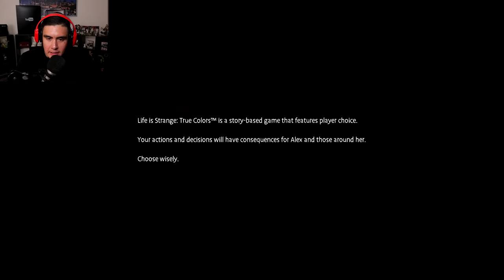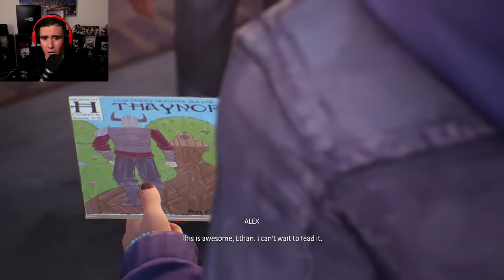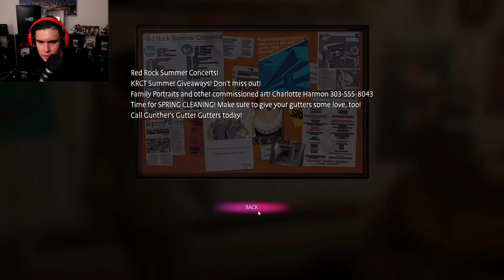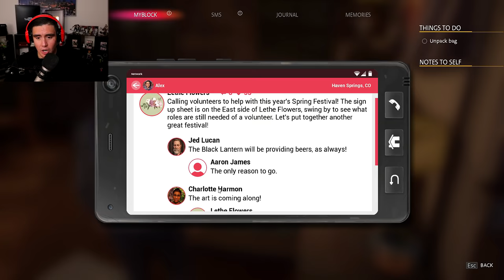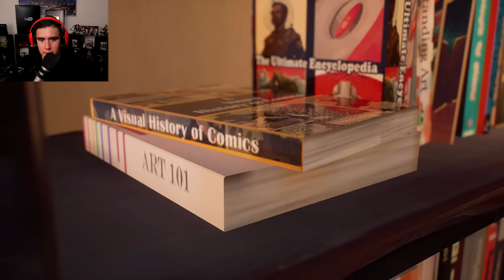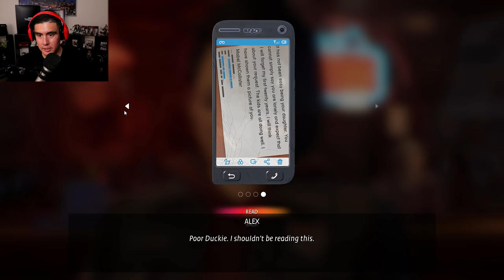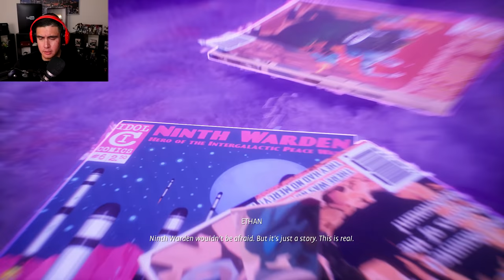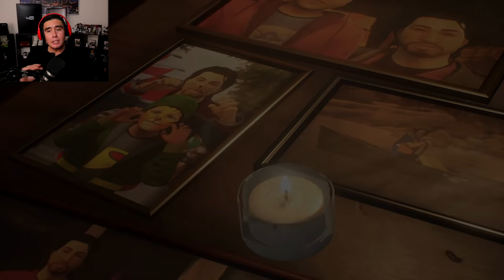NEW POWERS, NEW PEOPLE & LIFE IS STRANGER THAN EVER | Life Is Strange: True Colors (EPISODE 1 FULL)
Thank you to Square Enix for sponsoring this video and giving your boy the full copy of Life is Strange: True colors for me to play for you all!
Alex is my favorite Life is strange characters so far and i'm loving everything about episode 1. 50K LIKES and we'll play through Episode 2!